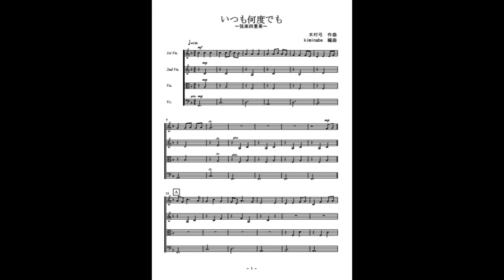いつも何度でも（弦楽四重奏）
ジブリアニメ「千と千尋の神隠し」主題歌「いつも何度でも」の弦楽四重奏（参考音源）です。楽譜はこちら。